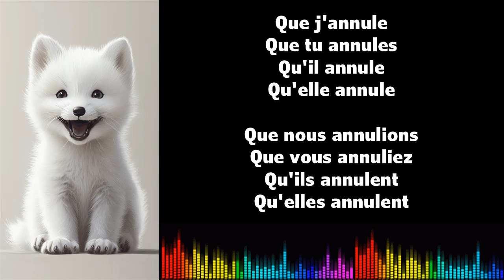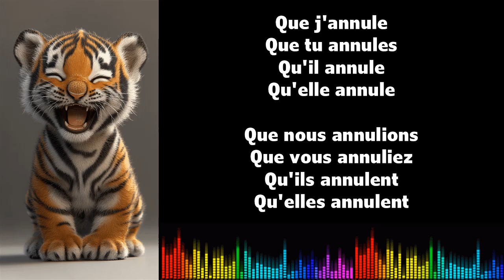♫ J'apprends le français ♫ Conjugaison I ANNULER I Subjonctif Présent